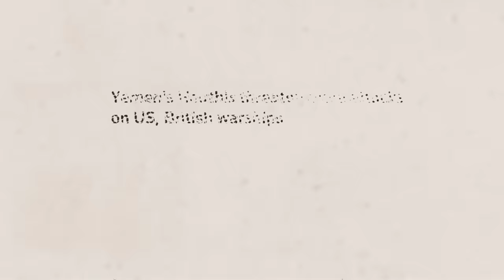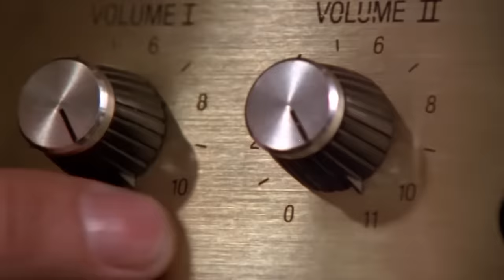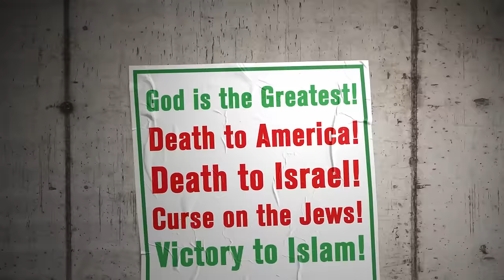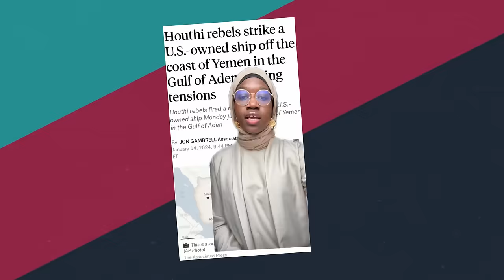Who Are the Houthis? | Explained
The Houthis aren’t your ordinary rebels. They’re fueled by a mix of anti-American and anti-Israeli sentiment, Jew-hatred, and Islamic fundamentalism and, surprisingly, they’ve captured the attention and fascination of an audience ranging from TikTok influencers to college students with their viral videos.

By understanding the history of Yemen, a nation marred by instability and foreign intervention, the roots of the Houthi movement as a response to Saudi influence and domestic corruption, become clearer.

Chapters
00:00 Intro
00:34 Yemen geopolitical background
00:52 Saudi Arabia interference in domestic affairs
01:30 Houthi tribe's response to Saudi interference
01:51 Ansar Allah (The Houthi movement)
02:15 Houthi extremism
02:48 Houthis clash with Yemeni government
03:37 Houthi nationalism attracts support of Iranian
03:58 Humanitarian crisis
04:51 Houthi involvement in the Gaza War
05:21 Houthi ideology
06:41 Viral Houthi music video and reactions
07:10 Houthi attacks on merchant ships
08:01 Far- left American support of the Houthis
08:30 Timhouthi Chalamet
08:49 What's next for the Houthis?

Recommended video—What is Hamas? | Explained

Image and footage credits:
VOX
Aljazeera
Middle East Eye
Universal Pictures
Getty Images
Frontline PBS
VOA News
HBO
AP News
History Channel
Warner Brothers
FOX News
ABC News
Global National
First Post America
Human Appeal
Inside Edition
CBS
Billboard
Ansar Allah (AKA the Houthi Movement)
Executive Producer:
— Barry Skolnick
Co-Executive Producer:
— Shmuel Katz